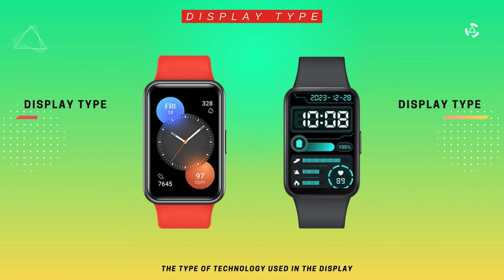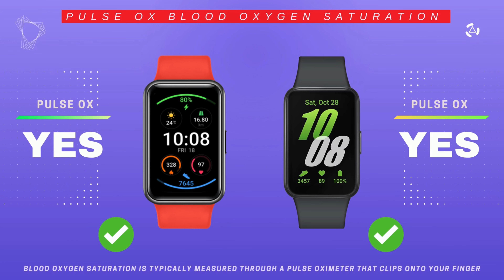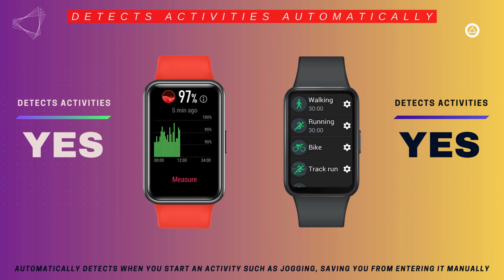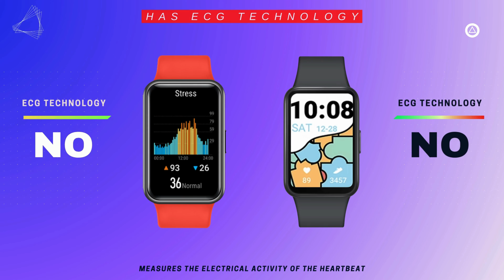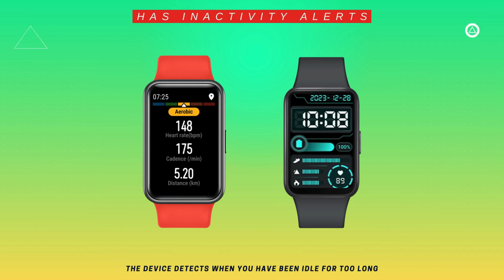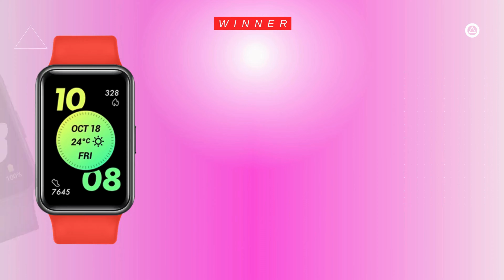Galaxy Fit 3 Vs Huawei Watch Fit new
Design
Sensor
Activity Tracker
Connectivity
Battery
Storage
Features
App Software
Miscellaneous
Price